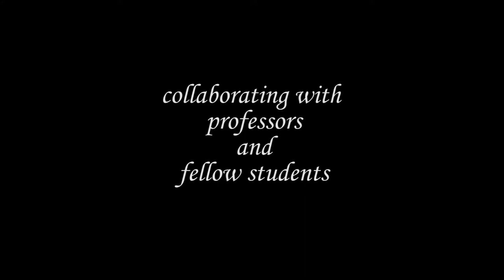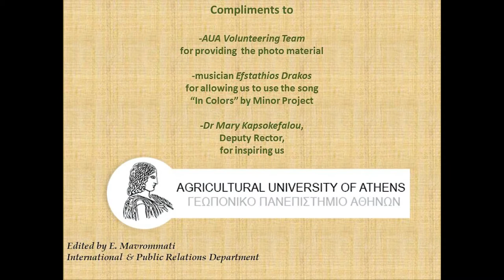Agricultural University of Athens CAMPUS (English Version)